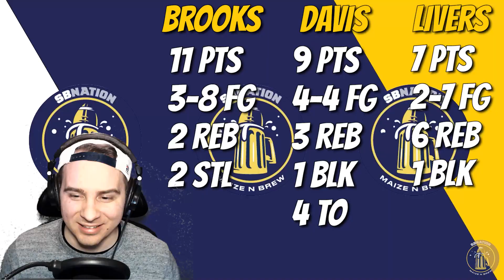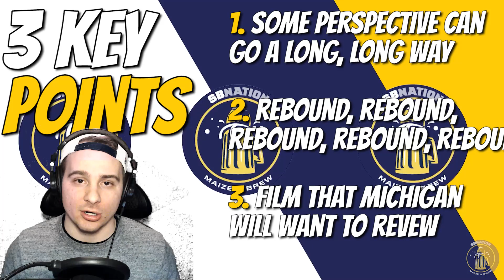Michigan gets SHELL-SHOCKED || Michigan Basketball Highlights vs. Illinois || 03/02/21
Welp, that wasn't fun, at all. When your arguably best 3 players in Livers, Wagner, and Dickinson combine for 15 total points, you're probably not going to have the best game. When the other team out-rebounds you 42-26, you're probably not going to have the best game. When Austin Davis is by far your most efficient player, you're. well, you get it by now.

It was a game where seemingly nothing could go right for the Michigan Wolverines, and it was incredibly frustrating to watch. Throughout the season, we had seen multiple players able to pick up the offensive lead, whether it be Livers, Wagner, Dickinson, or even Smith. In this one, no one could get going and Illinois had impressive performances from their guards despite missing Ayo Dosunmu.

Regardless, Michigan is a game away from clinching the outright Big Ten Championship, and will need to shake off this ugly loss to regroup for their rivals that are hungry for an NCAA Tournament Bid.

Timestamps:
00:00 - Intro
00:33 - Highlights
15:41 - Stats
16:22 - 3 Key Points

Thumbnail photo: Patrick Gorski-USA TODAY Sports